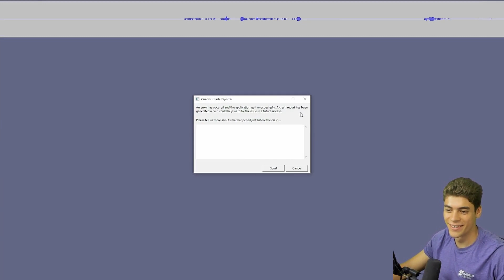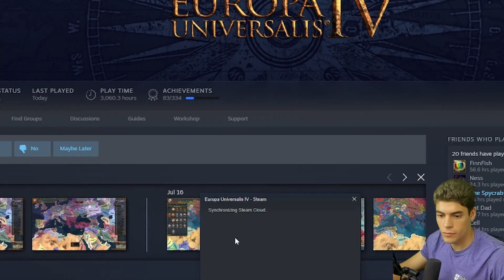I CONQUERED ROME as THE HUNS!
EU4 Extended Timeline has  much to offer us - today, we play as the Huns, specifically Atilla the Hun. Known as the SCOURGE OF GOD, we try to destroy both West Rome and Byzantium - East Rome and West. So, let's see this insane conquest with unique missions! Definitely one of the best eu4 mods out there, and I'd highly recommend trying this out for yourself!

Emperor:
Faith incandescent
JoshuaS

King:
Charlie Damerell
Crilly
Flyerton99
JdoW52
Kargon
Sjalmi
Lewis Wright
Redguard76
ShadowSinger

Duke:
Benjin
ColeZawesome
Cutaline
Ghostwolf567
Of The Dragon
Phalexsu
Thomas Carmichael

Count:
AssBreath
Bobby Bottle Service
Brandon Smith-Darby
danjamrod
King of the Hoot Hoots
Penda
ratsoupchef
Red Star
Stuart Watson
Søren Ryge
ThatOneGuy

Baron:
choppyrice
Hachi
Professor toad
Rhcali
Tobias Lauge Borgstrøm
Trevor

Timestamps:
0:00 - 0:08 Coming up
0:09 - 1:53 Introduction to the Huns
1:54 - 3:48 Invading Europe
3:49 - 4:30 Short-lived Peace
4:31 - 9:29 Facing the Romans
9:30 - 10:24 Preparing for Further Invasions
10:25 - 11:15 Slovakia gets it
11:16 - 12:15 Peace is restored
12:16 - 13:00 Intervention in the Caucuses
13:01 - 14:58 Preparing for the Last War
14:59 - 24:31 vs The Roman Empire
24:32 - 25:35 Wrap up + Outro